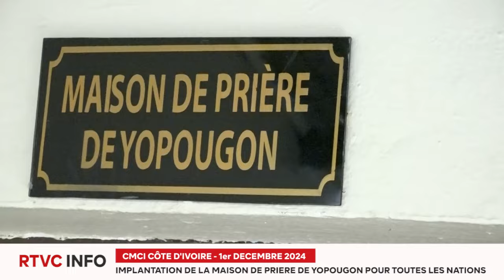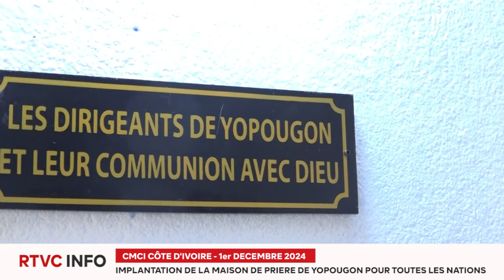RTVC INFO - Implantation de la maison de prière de Yopougon pour toutes les nations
Recevez l'actualité de la CMCI en Côte d'Ivoire, en Afrique de l'ouest et partout ailleurs dans RTVC INFO ! Nous vous ferons part des dernières nouvelles et des événements importants à travers les reportages, les grands formats, les analyses et décryptages . 🎙️🌍🎥
Errata: RENCONTRE